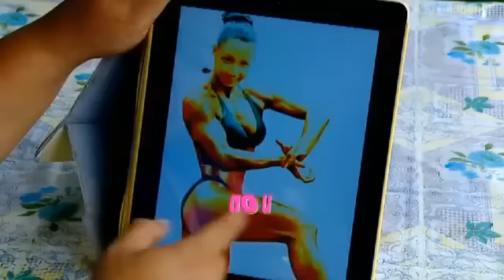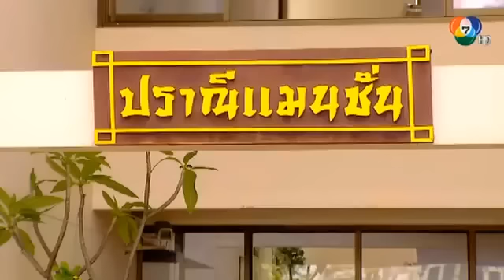ละครคู่กิ๊กพริกกะเกลือ ตอน เพาะกายเพาะรัก วันที่ 1 พฤศจิกายน 2557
อีกหนึ่งบทบาทของ เกวลิน แกรนท์ นักกีฬาเพาะกายทีมชาติไทย กับการได้เล่นละคร "คู่กิ๊กพริกกะเกลือ ตอน เพาะกายเพาะรัก" ออกอากาศทางช่อง7 มาดูกันครับว่า เมื่อนักเพาะกายสาวทีมชาติไทยรับบทบาทเป็นนักแสดงจะเป็นอย่างไร ไปชมกันเลยครับ
ซิทคอม : คู่กิ๊กพริกกะเกลือ
วันที่ : วันเสาร์ที่ 1 พฤศจิกายน 2557
ตอน : เพาะกายเพาะรัก
นักแสดง : รถเมล์ คะนึงนิจ,อ้วน รังสิต,แซมมี่ ปัณฑิตา,เชน ณัฐวัฒน์
นักแสดงรับเชิญ : เกวลิน แกรนท์
Thailand Bodybuilding and Physique Sports Association